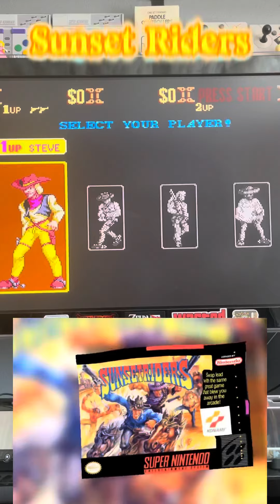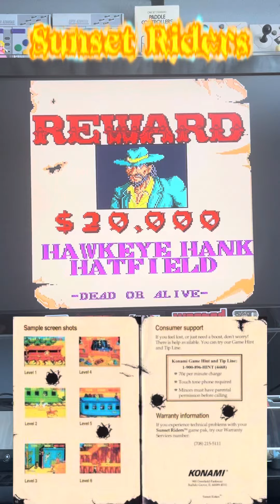Sunset Riders is 34 on our list of the top SNES games of all time!